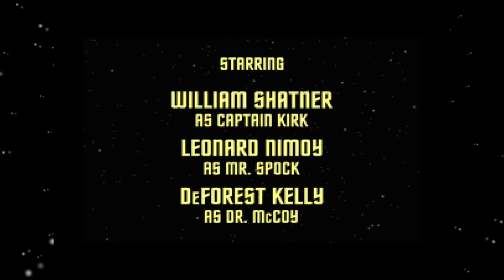Let's Play - Star Trek - Judgement Rites - part 1 (Federation part 1)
Continuing where Star Trek 25th Anniversary game left of, let's continue with the first mission of Judgment Rites called Federation. Enjoy!